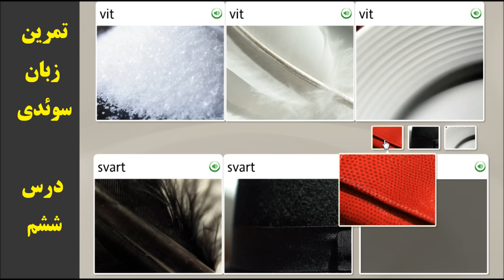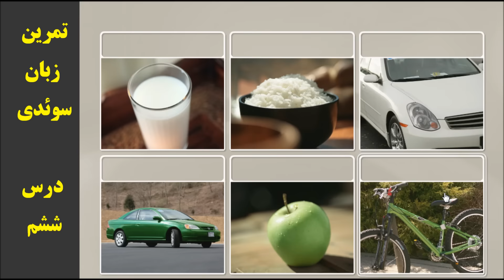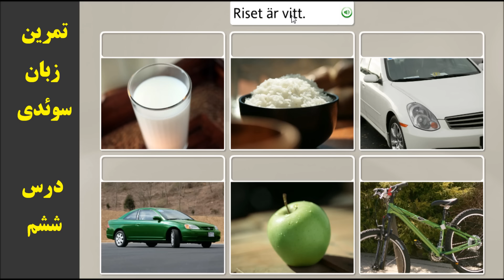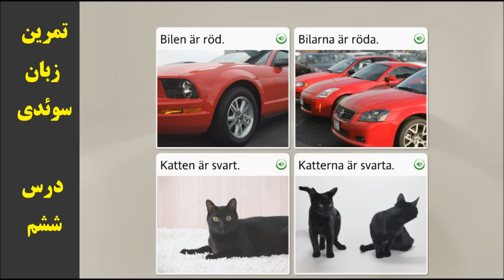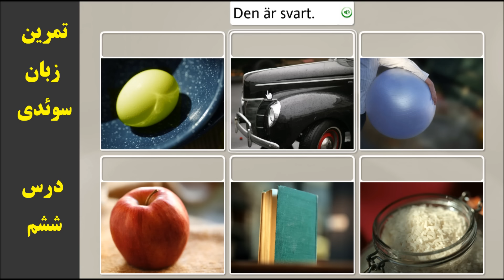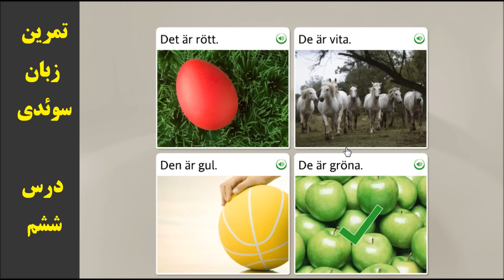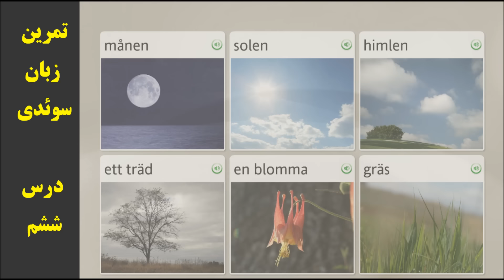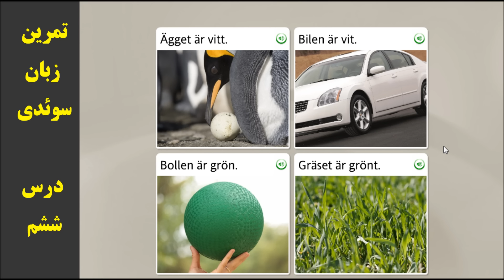تمرین و آموزش زبان سوئدی درس ششم (مقدماتی)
By Swedish Online Academy